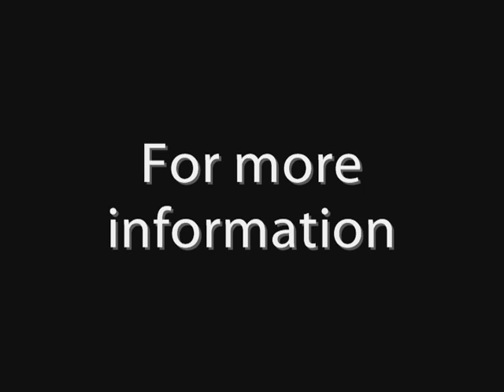Horse for Sale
2003 rose grey Quarter Horse cross gelding